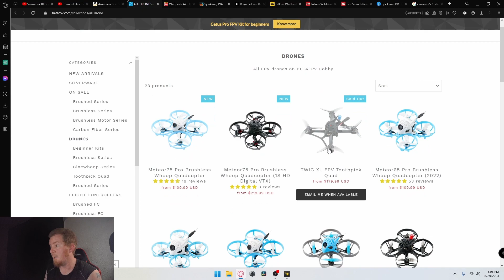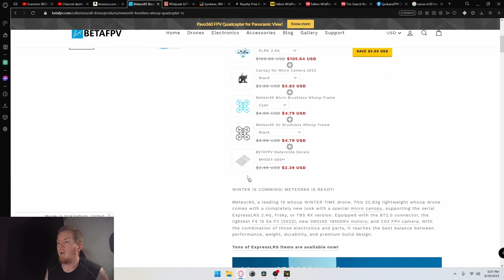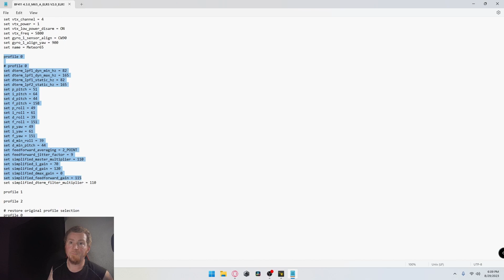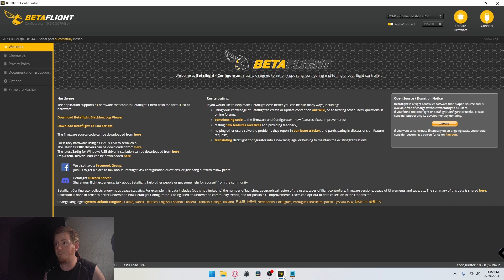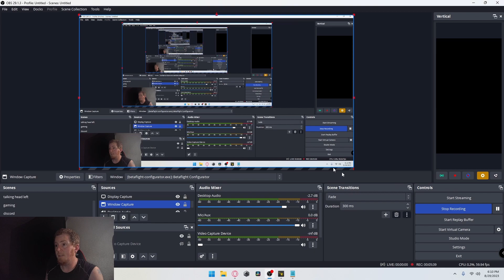how to factory reset your drone using betaflight command line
hey guys in this video im discusing how to take your bnf/pnp drones from not flying right, back to factory defaults using beta flights command line